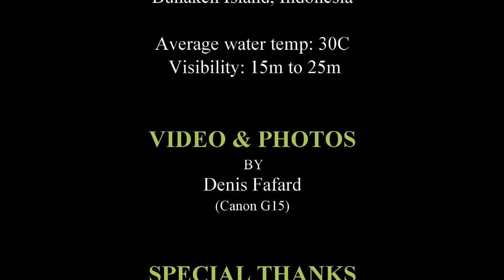Scuba Diving in Bunaken, Indonesia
In Dec 2019 I took my annual scuba diving holiday, this time visiting Bunaken Island in Indonesia. It was my first time to the island and first time going with Two Fish Divers. The diving was tremendous; nice diversity, colourful corals, great visibility and warm 30C water to boot!

The videos and photos shown here were shot with just a stock Canon G15 (small compact camera) and no other accessories (strobes, etc..). So the colours do vary a bit with the depth of water.

Enjoy.  And for those curious about the dive company I used - read on for my full review (condensed version posted to Tripadvisor):
OVERALL
My overall rating 9/10. I booked directly with this resort. The initial communication and reservations was very easy. All my questions were quickly answered in email. I originally booked to stay for 1 week, but on the third day of my visit, I extended it for another week as I loved the resort and local diving. I very much enjoyed my stay.

Arrival: I opted to get them to pick me up at the airport in Manado and transport me to the island (which is definitely the more expensive option, but I knew I was going to be tired due to long flights). I was greeted by one of their staff with a sign and a very friendly driver took me to the Two Fish boat. The staff loaded my bags and 40 or so minutes later I was at the island.
There is no dock: At high tide you hop into water less than 40cm deep and go ashore. At low tide the boat is anchored further out and you either walk or get in a tiny row boat for the rest of the way (mostly when diving).
Upon arrival at the island, I was met by staff and briefed on the details of the resort and the diving.
The personal attention they gave was tremendous. Always making sure I was taken care of.

STAFF
All of the staff were very attentive to any needs and always eager to help. They were even able to arrange for me to see an ENT/specialist on the mainland when I developed an ear infection . Reservation/office staff, grounds crew, dive staff and drivers (in Manado) were all very customer focused. Everyone was easily identifiable as all staff wore a Two Fish shirt/t-shirt.
A few of them also enjoyed playing instruments and singing on various nights at the bar on the resort.

ROOMS
Fairly basic with fans only and no air conditioning (the sea breeze and a fan were enough for me). There are individual bungalows with a balcony and hammock or slightly less expensive standard rooms with small sitting area outside in front, but no hammock. I would NOT say these are budget accommodations but moderate (though not high end). Note: for single travelers, an extra fee/single supplement is added. A fresh water dispenser is in the room for drinking water. Hot water is available (warning though: I suspect if everyone were to take a long shower at the same time, it will run out). There are NO bug screens on the windows (only downside for me).
Electricity (Type F plugs @ 220V) is generally available 24 hrs/day (small outages did occur).

GENERAL RESORT
Beautiful garden with a large pool between the bungalows. Local laundry service and a good quality massage (I recommend this) can be arranged at the office. There is a book exchange available and Wifi (spotty sometimes and not super fast, but good enough). The food served each day was delicious and varied (you pick your breakfast from a menu, lunch & Dinner are set meals). Fresh fruit was always served. The grounds were always kept in beautiful shape & clean. Several hammocks and beanbag chairs are available to lounge on.
Besides diving, there is very little else to do on this island besides lounging around. Snorkelers or non-diver may get bored after week.

DIVING
Mostly wall dives here. Turtles everywhere. Very few sharks. Colourful corals and all the general tropical reef fish you would expect. Water temp. was always close to 30C. Dive guide ratio is always kept low and in fact, I had a personal dive guide for the entire stay as there were few divers while I was there.
I rented BCD & Reg which I had no issues with. All my equipment magically appeared on the boat each morning and was washed at the end of the day. We always took the smaller of two dive boats due to number of people. It was comfortable enough, though very little room for large camera equipment (lucky for me, limited divers). At low tide we would sometimes have to walk from the boat through the mangroves to get back to the shore.